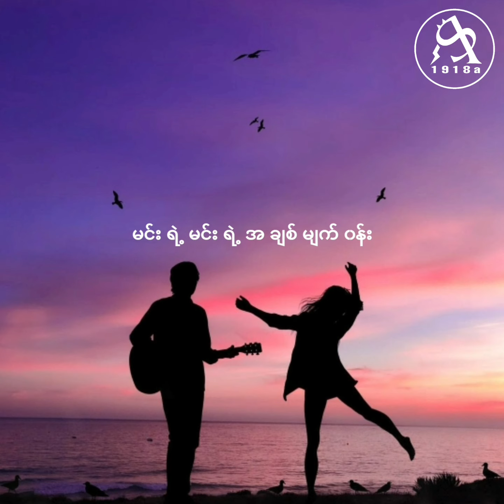အယ္လ္လြန္းဝါ - အခ်စ္မ်က္ဝန္း [HD] [1:1]